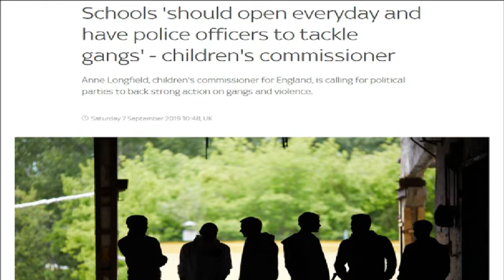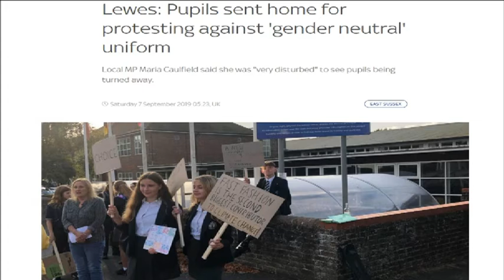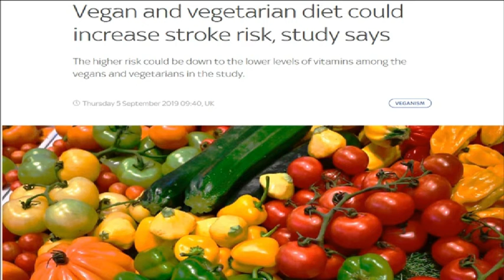07 09 2019 WARARKA BTITAIN SALIM SALAD DORRE